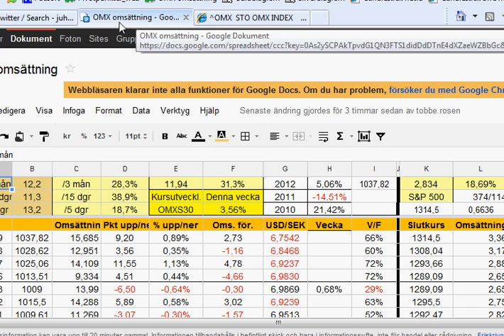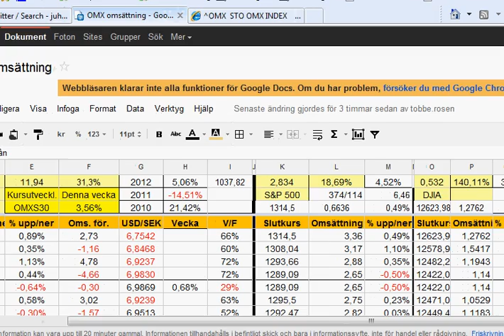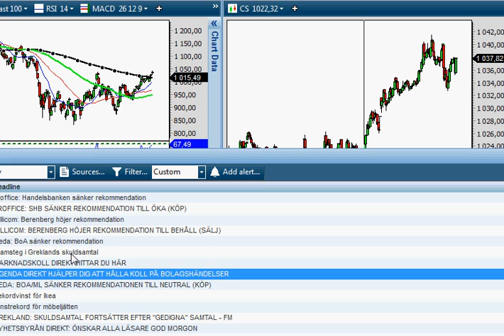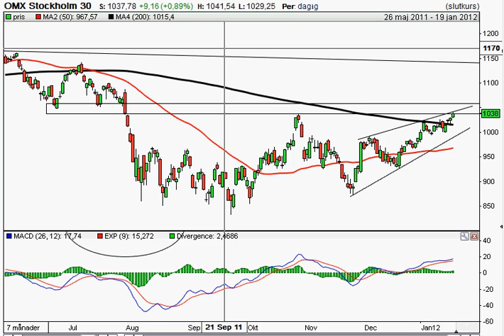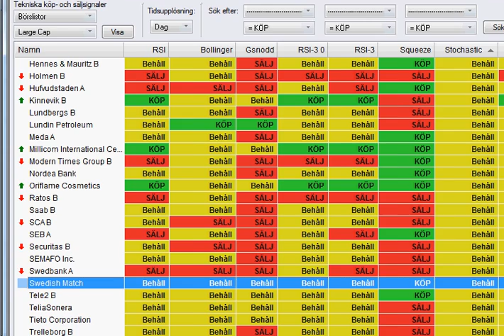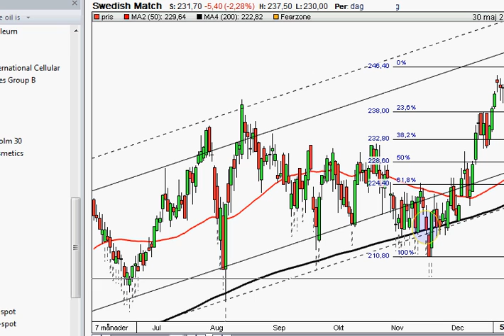120120 OMXS30 SP500 Swedish Match.avi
Även om S&P 500 stigit 18 av de senaste 23 dagarna visar inte indexet upp några tecken på utmattning. I onsdags var det dålig bredd på uppgången men redan under torsdagen åtgärdades det. Indexet har tagit ut oktobertoppen och har nu tagit sikte på topparna kring 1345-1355 som noterades i juli strax innan nedgången tog vid. Divergenser och spända momentumindikatorer indikerar att en rekyl är nära förestående men än har vi inte fått några sådana signaler som bekräftats i prisgrafen.

OMXS30 tog sig igår upp och förbi oktobertoppen men föll tillbaks något på slutet och stängde på 1037,8. OMXS30 noteras högt upp i den stigande kilen och avståndet ner till 50-dagars medelvärde har enligt mitt sätt att se det skapat ett spänt gummiband som ökar risken för en rekyl.